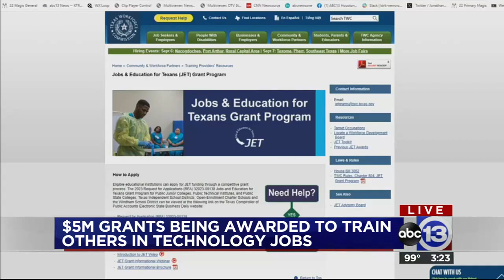$5 Million Grants being awarded to train others in technology jobs